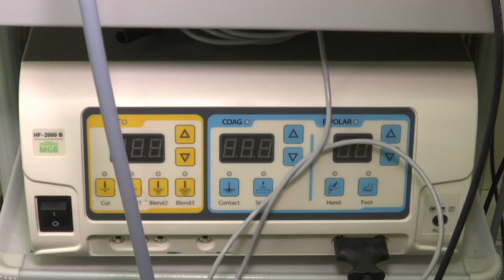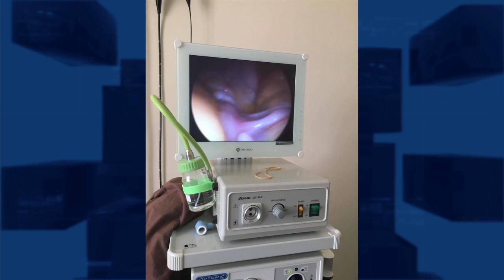Macaque Sterilisation Programme 21.10.16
A selective sterilisation programme is now underway as a new method of population control for Gibraltar’s Barbary Macaques. With over 20 female macaques sterilised so far, the aim is to stop population growth and keep the Rock’s macaques at a healthy and manageable number – while making culls a thing of the past.